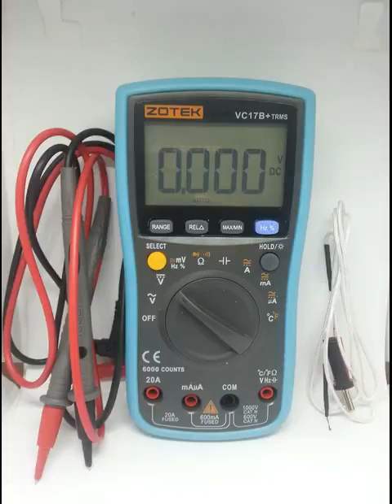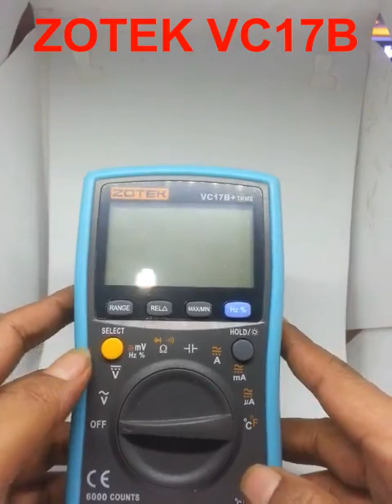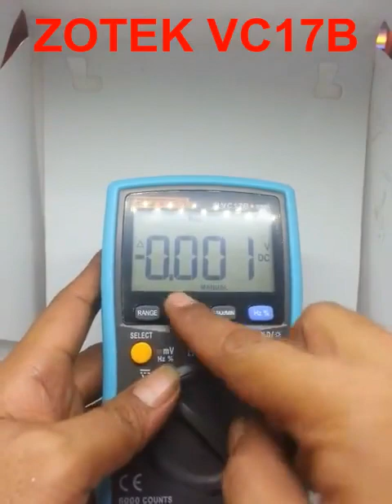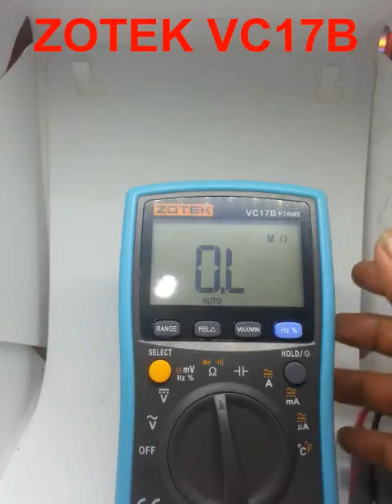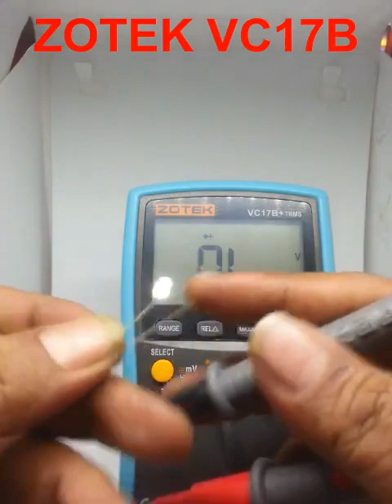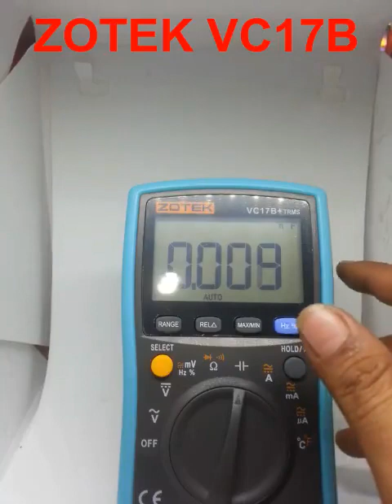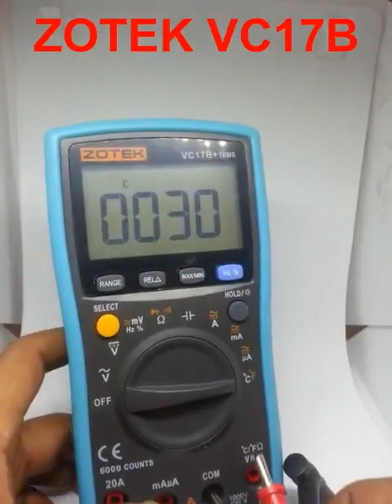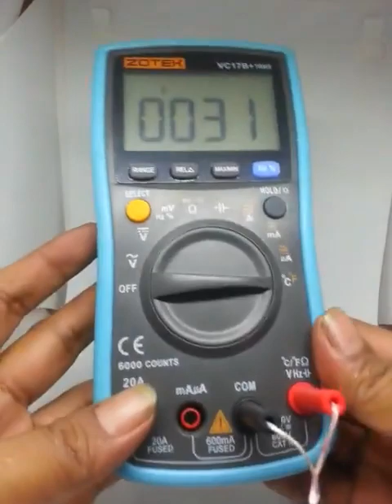ZOTEK VC17B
REVIEW MULTIMETER ZOTEK VC17B

Yg Membutuhkan Alat alat Kebutuhan Teknisi